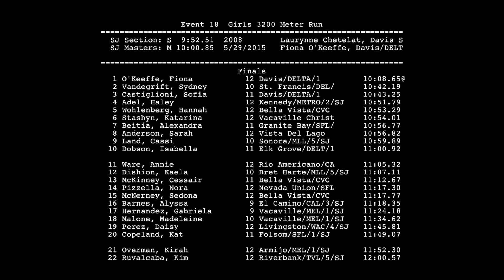2016 SJS Masters Girls 3200 Meters Final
2016 Sac Joaquin Section Masters Girls 3200 Meter Final.  Friday, May 27 at Elk Grove High School.